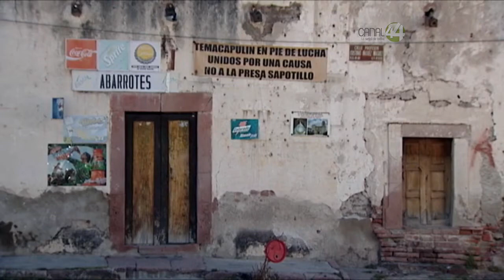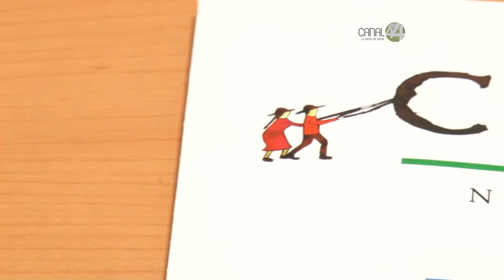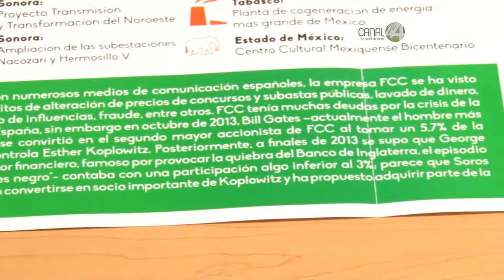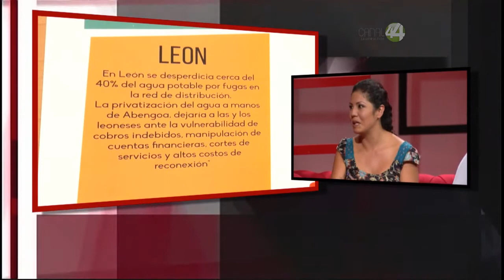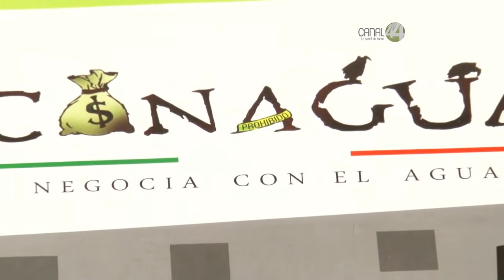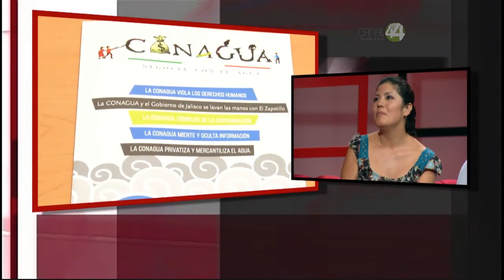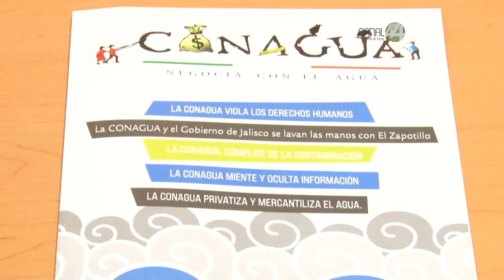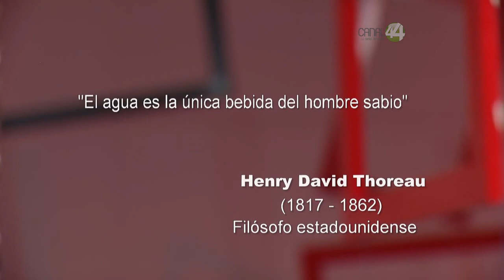Ángulos: Resistencia Temacapulín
En Ángulos, Ricardo Salazar platica con defensoras del poblado de Temacapulín.